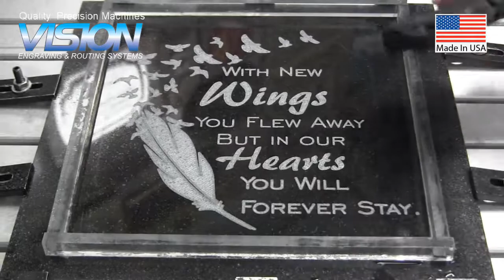Memorial Tile Engraving on the 2525 CNC Router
Engraving granite tile with a memorial feather-themed design, with Vision's 2525 CNC Router / Engraver.

To get more information about Vision's CNC Routers, Engravers, Memorial Engraving, and the 2525 CNC Router / Engraver visit us or call Phone: Local/International: .